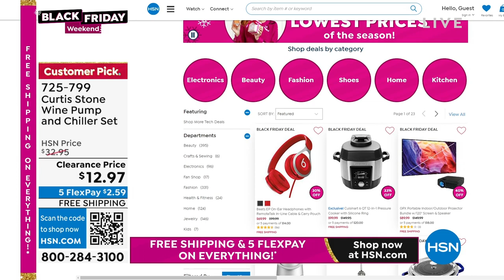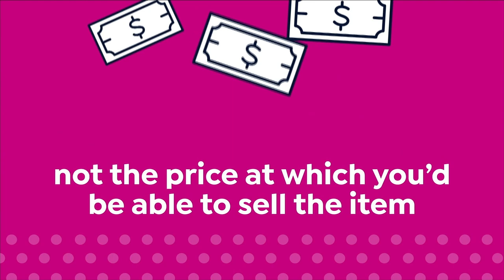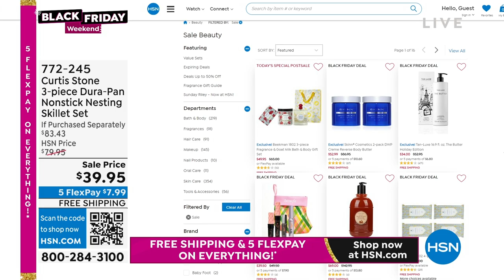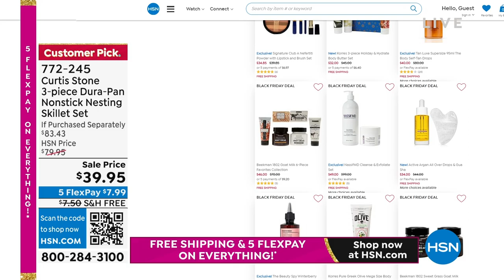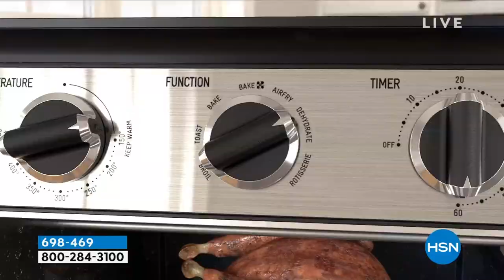HSN | Chef Curtis Stone Holiday Gifts - Black Friday Weekend 11.26.2022 - 07 PM